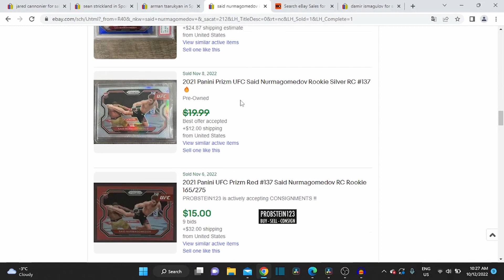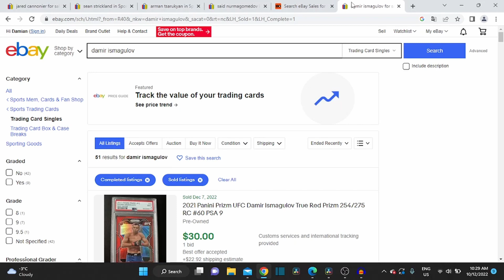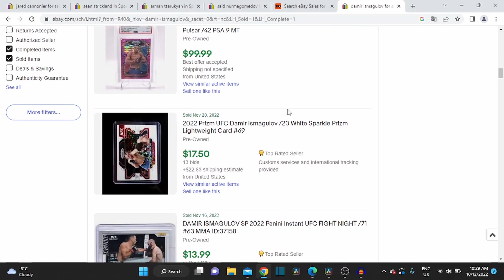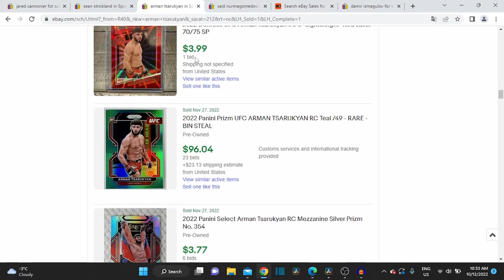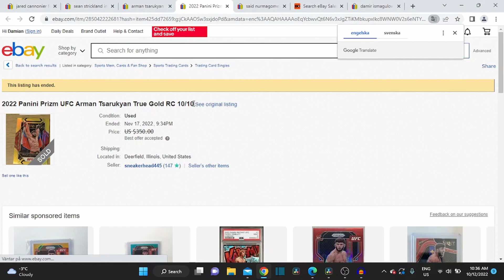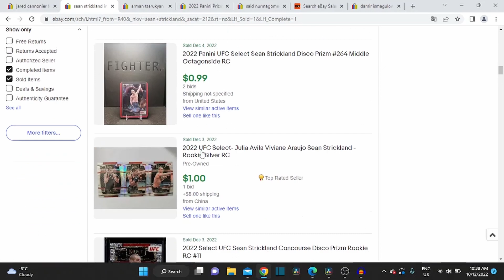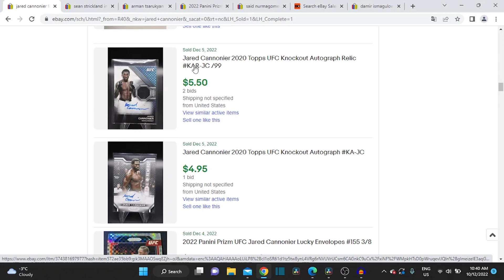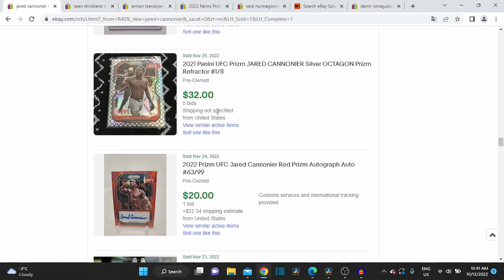UFC Fight Night card pricing! VALUE BUYS?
Welcome everyone to UFC Card Talk.
Here at UFC card talk I cover everything to do with UFC card collecting and investing. Each and every week I will cover the upcoming UFC event and choose three fights from the event and talk about the 6 fighters involved currents card prices and predict where prices will head in the future whether it will be up or down.
I will also talk about my PC items and recent buys and dive in to why i bought that cards.
This weeks episode is focused on the upcoming UFC event ufc Apex event. Sean Strickalnd Vs Jared Cannonier.
UFC sports cards are some of the nicest cards in the hobby and Iam hoping to spread the awesomeness with these videos.